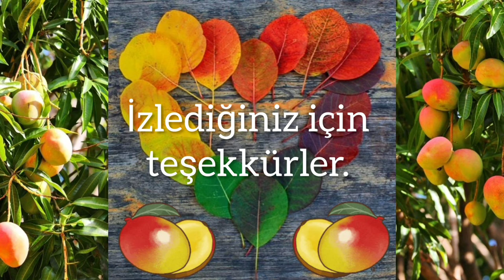Mango - Mangifera indica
"Mango ya da Latince adıyla Mangifera indica, Anacardiaceae (Anakardiyase) yani menengiçgiller familyasına ait, lezzetli meyvaları ve güzel çiçekleriyle sevilen, kışın yaprak dökmeyen, 30 metre civarında boy ve geniş gölgeli bir taç yapabilen, güney Asya ya da doğu Hindistan kökenli olduğu düşünülen, uzun ömürlü yani 300 yıl kadar yaşayabilen bir tropikal iklim ağacıdır. Mango, fıstık ve kaju ile de akrabadır. Malezya kökenli “mango” ismi, meyvaya onu Hindistan’da ilk keşfeden Portekizli denizciler tarafından verilmiştir. Soyadı olan “indica” ise Hindistan kökenli olduğunu göstermektedir."
Okan Akkoyunlu
Videodaki görseller: Yandex
Videolar: